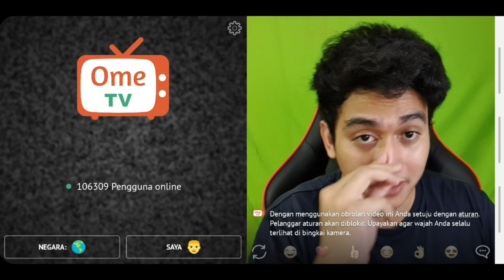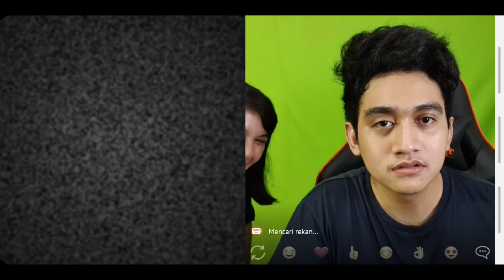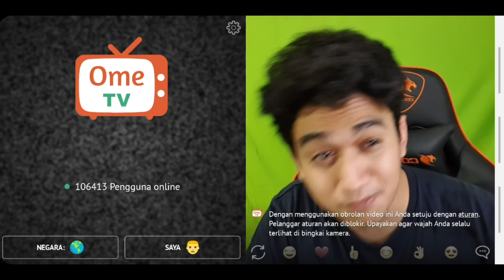CEWEK DI OME TV PADA SOMBONG SEMUA !!!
Kenapa ome tv skrng banyak cewek2 yang sombong banget , kalau gk diem , pasti gak jawab